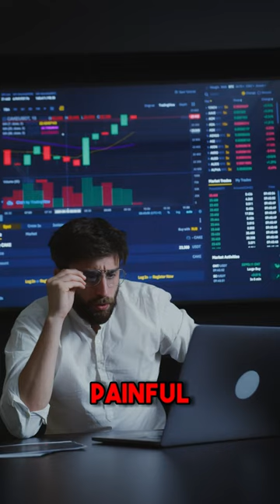Do You Have What It Takes?